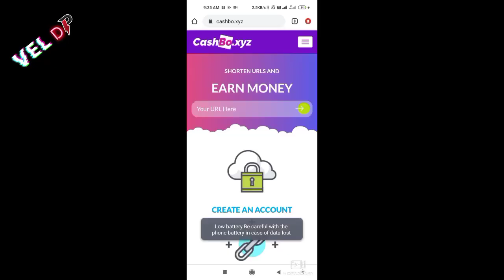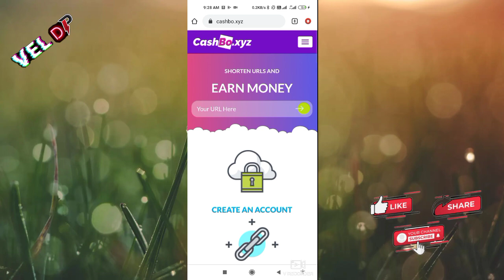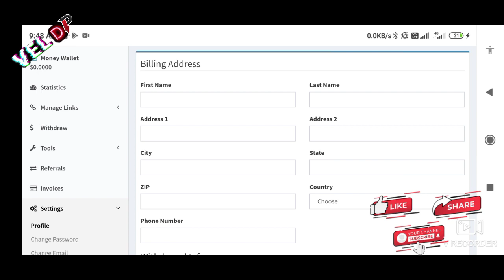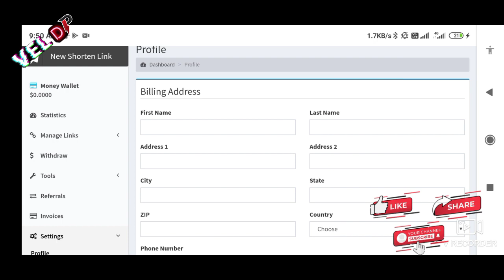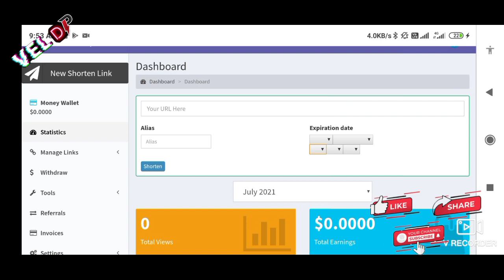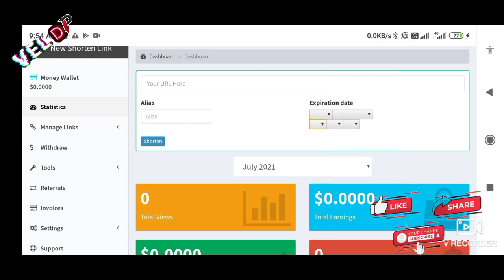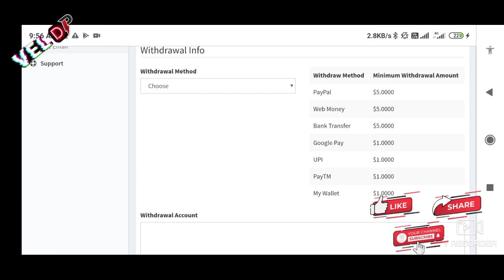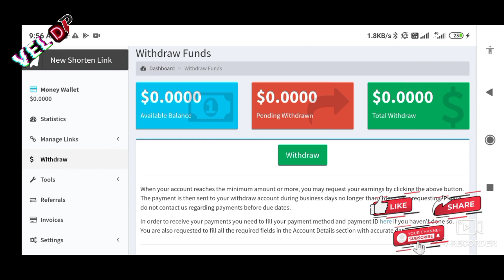Best Copy Past Online Job In Tamil | Work From Home | Part Time Job | Vel Dp Info Tamil